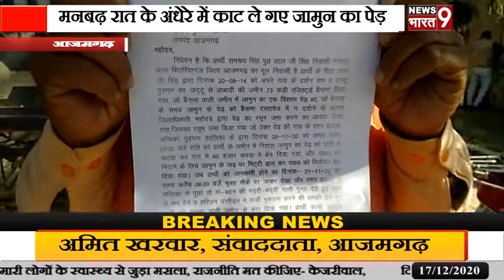बिलरियागंज मनबढ़ रात के अंधेरे में काट ले गए 60 हजार रुपए कीमत का जामुन का पेड़ थाने पर नहीं हो रही